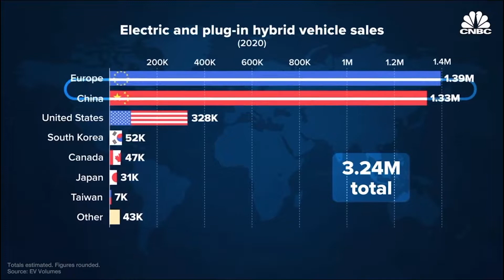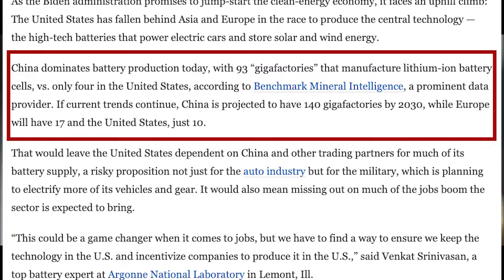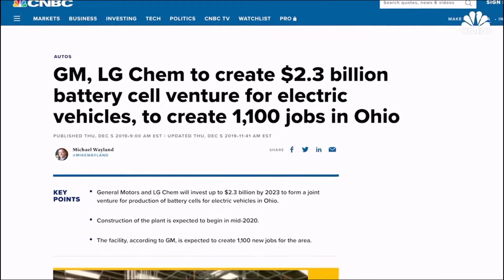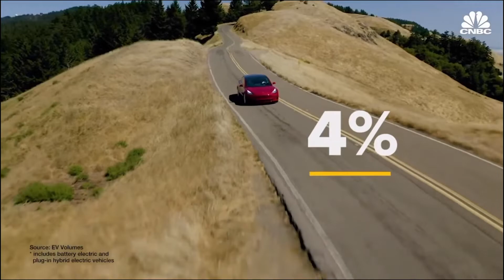ABML/ABTC to make HUGE GAINS as US goes all in on EV + competition against China